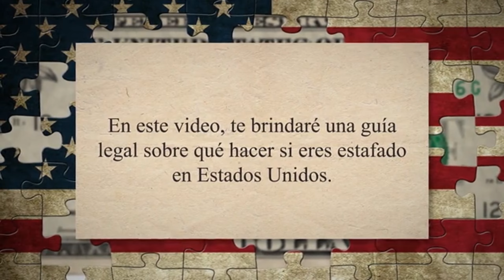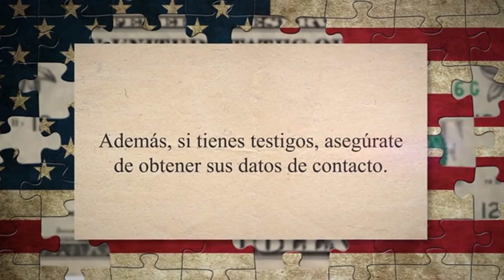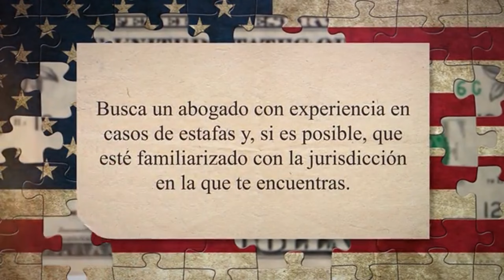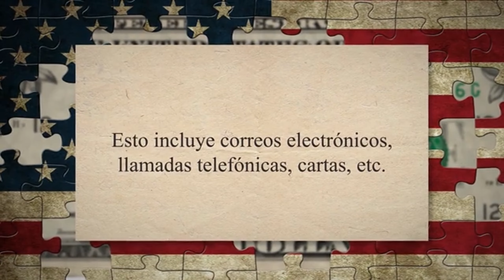¡No Seas Víctima! 🔥 Estrategias Legales Infalibles Contra Estafas en EE.UU. 🇺🇸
¿Has caído en una estafa en Estados Unidos y no sabes cómo reaccionar? ¡Tranquilo! Este video es tu guía definitiva para manejar situaciones de estafa con astucia y conocimiento legal. 🚨📚

🔹 Te mostraremos cómo identificar diferentes tipos de estafas comunes en EE.UU., desde fraudes en línea hasta engaños telefónicos y más.
🔹 Desglosaremos las respuestas legales eficaces que puedes tomar si te encuentras en esta desafortunada situación, asegurándote de que sepas cómo actuar rápidamente y de manera efectiva.
🔹 Te daremos consejos prácticos sobre cómo protegerte a ti mismo y a tus seres queridos de ser víctimas de estafas, con estrategias preventivas que puedes implementar de inmediato.
🔹 Compartiremos historias reales de personas que han enfrentado y superado estafas, brindándote una perspectiva real y esperanzadora.
🔹 Además, expertos en leyes y seguridad te ofrecerán sus mejores recomendaciones y pasos a seguir para reportar estafas y buscar justicia.

Ya sea que hayas sido víctima de una estafa o simplemente quieras estar preparado, este video es esencial para protegerte y actuar con confianza en el laberinto legal de Estados Unidos.

Un abrazo

Palabras relacionadas: Estafas en Estados Unidos, Respuestas legales a fraudes, Prevención de estafas, Fraude en línea, Seguridad contra engaños, Reporte de estafas, Defensa legal ante fraudes, Consejos contra estafas, Seguridad personal en EE.UU., Protección contra fraudes telefónicos, Estrategias legales anti-estafas, Fraudes financieros, Víctimas de estafas, Legislación antifraude, Recursos legales para estafas